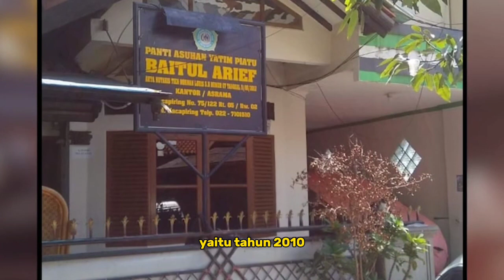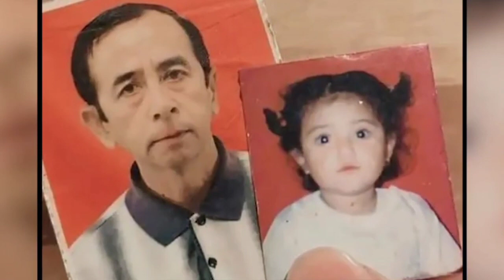POTRET MASA KECIL NADYA MUSTIKA BERSAMA KELUARGA ANGKAT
PERNIKAHAN kedua Nadya Mustika Rahayu disorot netizen , masa kecilnya pun kembali dibahas.

Nadya mantan istri Rizky DA ini pernah mengatakan kalau dia pernah dititipkan di panti asuhan selama 10 tahun Dia pun mengaku hanya sekali bertemu dengan ibu kandungnya.

Zonaberitanews/safwan